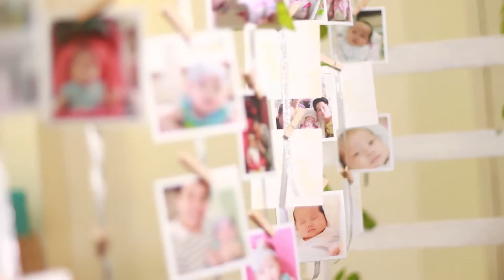Andi at 1 - Carebears Birthday Party